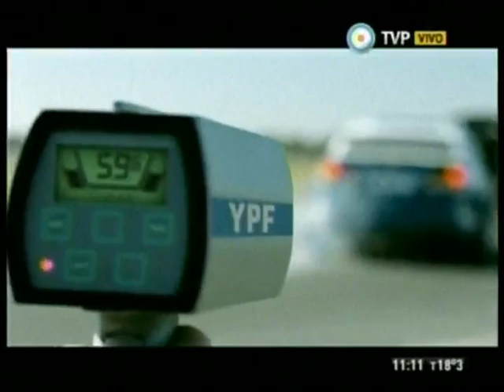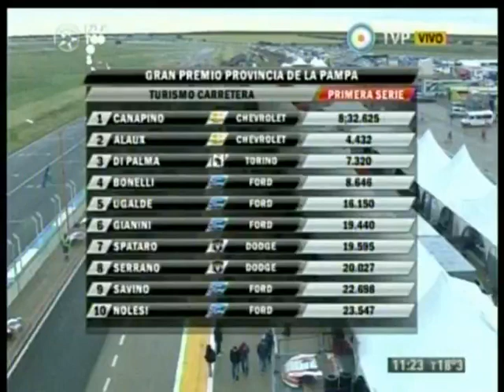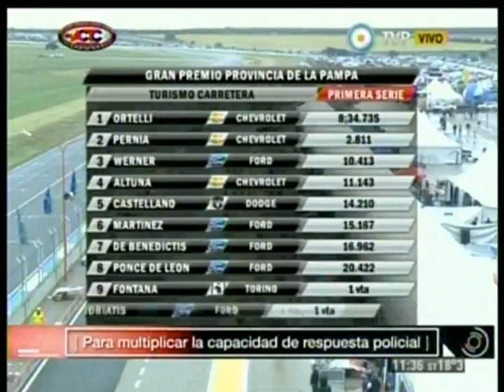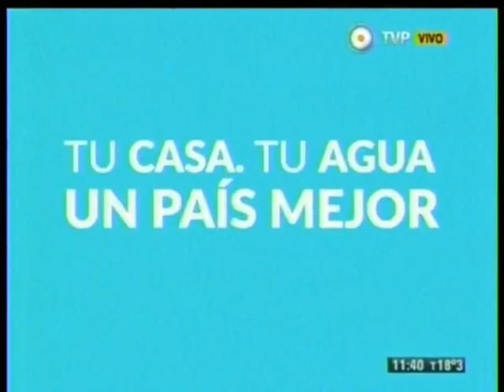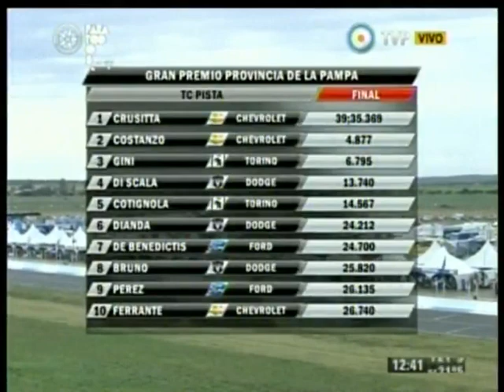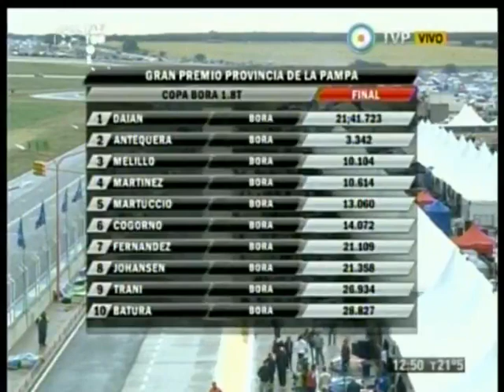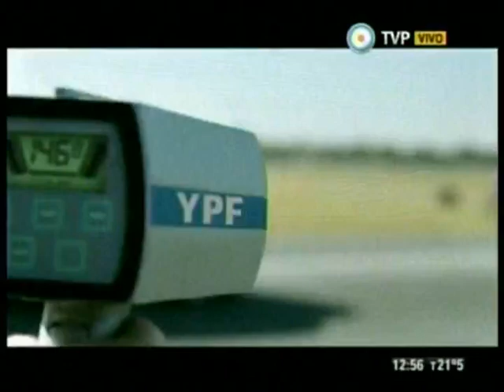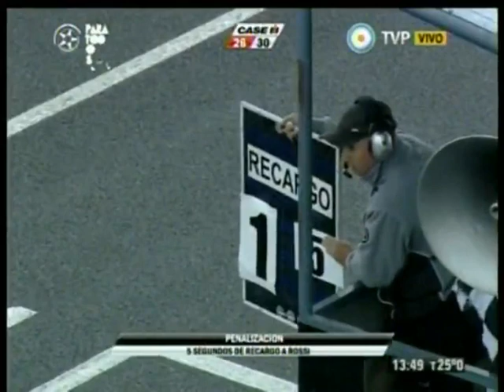2º Fecha de Turismo Carretera y TC Pista La Pampa 2015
Repasamos toda la 2º Fecha de Turismo Carretera y TC Pista La Pampa 2015